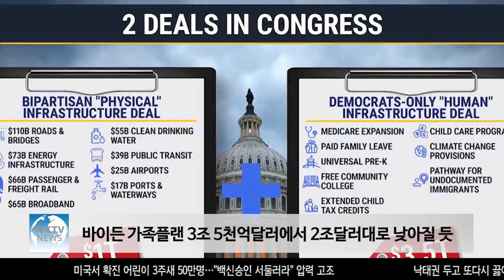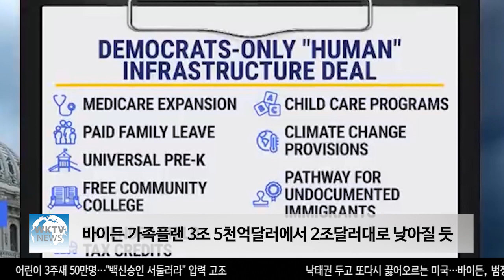바이든 가족플랜 3조 5천억달러에서 2조달러대로 낮아질 듯